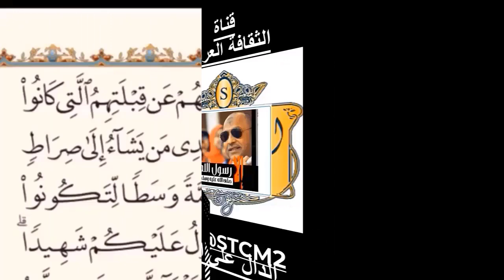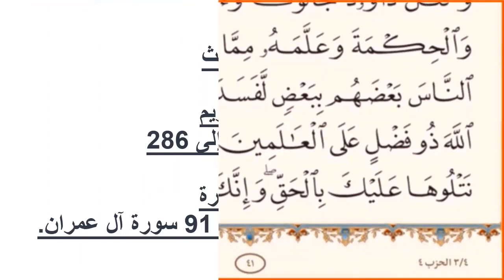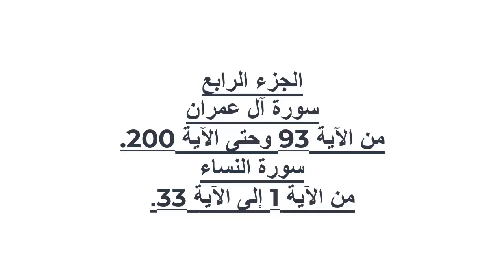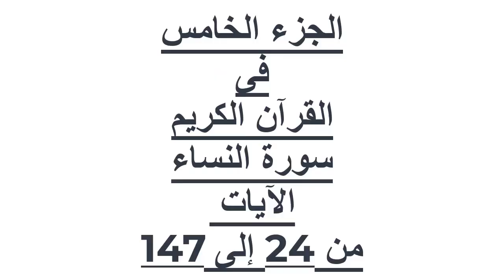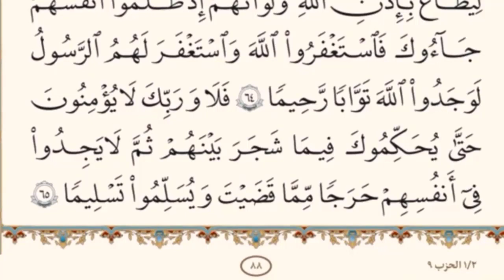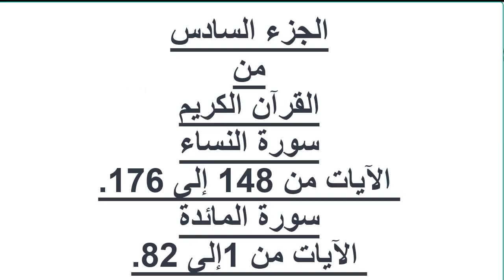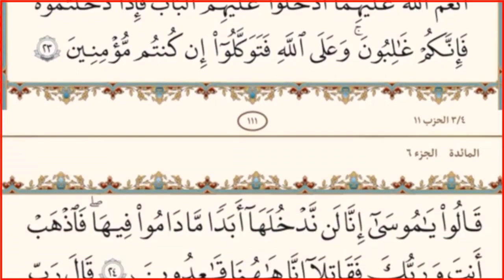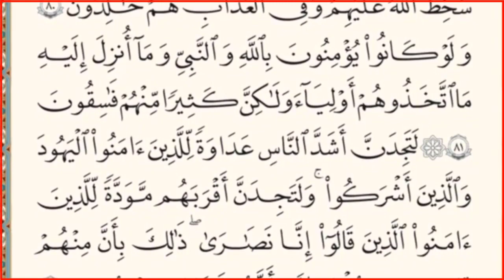|| بدون حقوق ملكية ||انشرها ولك الأجر والثواب||الأجزاء من 1 الى 6 فى القرآن الكريم.